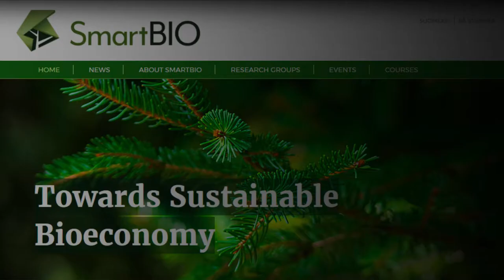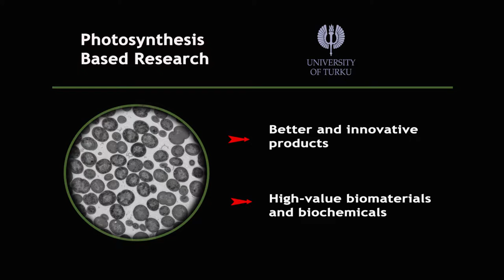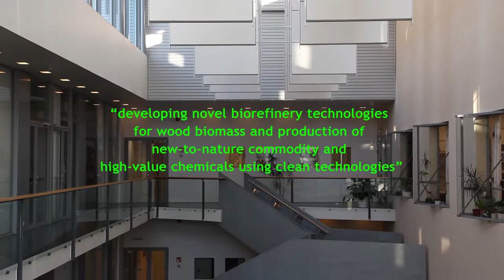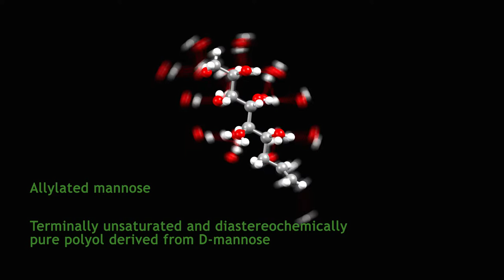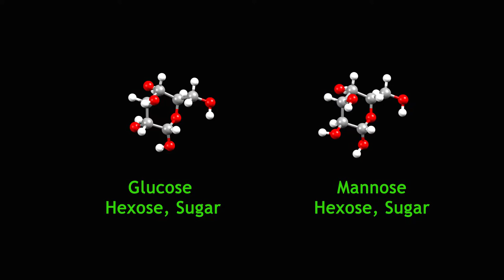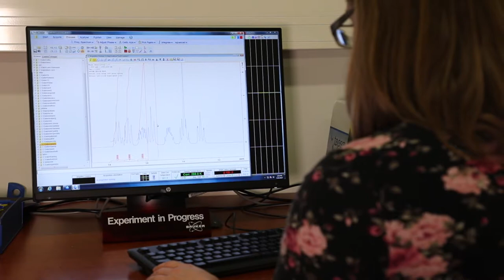''SmartBIO' Advanced Bioresources and Smart Bioproducts PART 2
Advanced Bioresources and Smart Bioproducts 'SmartBIO' is a BioCity Turku research program. At the University of Turku, Åbo Akademi University  and in the Turku Science Park Ltd we have a large number of experienced scientists, enthusiastic students as well as ambitions entrepreneurs working in fields closely related to sustainable bioeconomy resources. This essentially includes the forest sector, which will continue to be of ultimate importance for Finnish economy. The programme also covers basic research on photosynthesis. Additionally, the programme provides possibilities for developing novel biorefinery technologies for wood biomass and production of new-to-nature commodity and high-value chemicals using clean technologies.
Sound Track: "Funky Chunk", "Carefree", "Life of Riley"

3D structures:3D structures of Mannose and Glucose
© Karl Harrison 3DChem.com